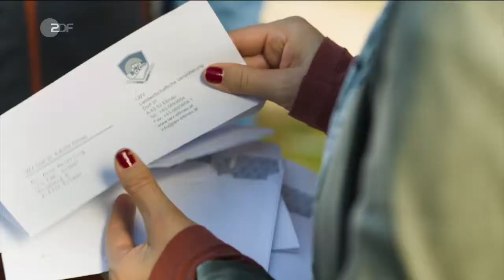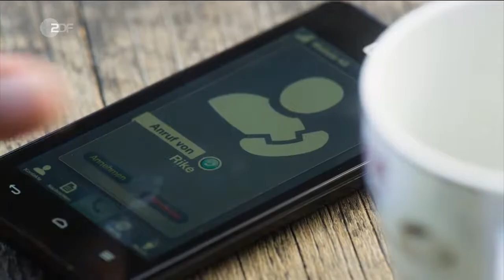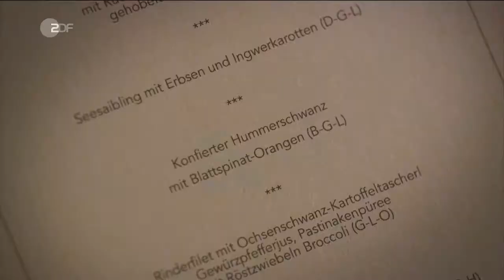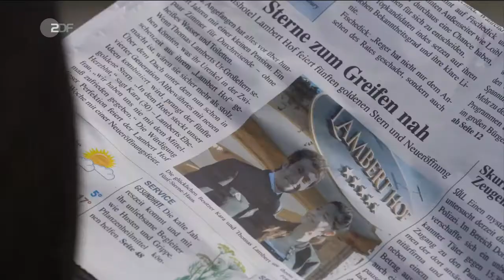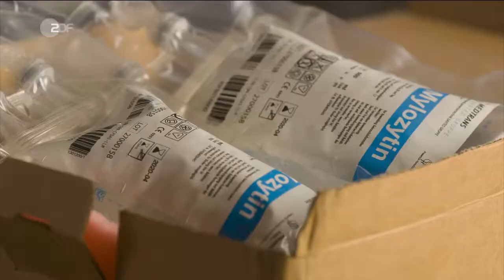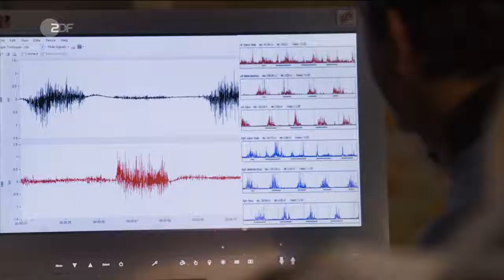Der Bergdoktor(9.07) - Erzwungene Liebe (D 2016)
Martins Patientinnen, die Schwestern Kara und Marie, leiden an einer gefährlichen Erbkrankheit. Sie dürfen an einer vielversprechenden Studie teilnehmen, doch es gibt Komplikationen.

Die Handlung
Martin hat beschlossen, dass er die Versicherung nicht länger belügen will. Nun steht Anne endgültig vor dem finanziellen Ruin. Sie hasst ihn dafür - doch wie wird sie erst reagieren, wenn sie von Martin und der Versicherungsfrau Rike erfährt?

Martin hat außerdem die Krankenakte von Arthur Distelmeier, die ihm sein Freund Dr. Alexander Kahnweiler überlassen hat, an das Krankenhaus zurückgegeben. Und er beichtet Rike, dass er für das Versicherungsprotokoll gelogen hat. Wird sie ihm die Lüge verzeihen?

Martin hat wenig Zeit, sich seinen privaten Problemen zu widmen. Dr. Vera Fendrich teilt ihm mit, dass das Krankenhaus in Hall den Zuschlag für eine Medikamentenstudie zur Behandlung der Beckhoffschen Enzephalitits unter ihrer Leitung bekommen hat. Kara Lambert und Marie Dorfner leiden unter dieser seltenen, oft tödlichen Erbkrankheit. Das Problem: Die beiden Frauen sind Schwestern und sprechen nicht mehr miteinander, seit Marie ein Verhältnis mit Thomas Lambert, dem Mann von Kara, hatte. Dr. Gruber bestellt beide Frauen deshalb getrennt in seine Praxis, wird jedoch noch vor den Terminen zu Marie nach Hause gerufen, der es sichtlich schlecht geht. Er nimmt ihr Blut ab. Das Ergebnis ist verheerend: Viel deutet daraufhin, dass die Krankheit bei Marie ausgebrochen ist und dass sie damit nicht mehr an der Studie teilnehmen kann. Für Marie bricht die Welt zusammen.

Anne wohnt nach wie vor auf dem Gruberhof und wundert sich, warum Lisbeth auf einmal gut gelaunt auftaucht, sich ein paar Ordner schnappt und wieder verschwindet. Als Anne kurz darauf im "Wilden Kaiser" mit ihr spricht, macht ihr Lisbeth ein verlockendes Angebot: Sie will den Gruberhof wieder bewirtschaften, wenn Anne bereit wäre, mit einzusteigen. Doch dazu brauchen sie das Okay von Hans. Und was wird Martin zu dem Plan sagen?

Darsteller
Dr. Martin Gruber - Hans Sigl
Hans Gruber - Heiko Ruprecht
Lisbeth Gruber - Monika Baumgartner
Dr. Roman Melchinger - Siegfried Rauch
Lilli Gruber - Ronja Forcher
Susanne Dreiseitl - Natalie O'Hara
Dr. Alexander Kahnweiler - Mark Keller
Marie Dorfner - Sina Tkotsch
Kara Lambert - Anne Werner
Thomas Lambert - Björn von der Wellen
Rike Jäger - Regula Grauwiller
Lukas Jäger - Anton Andreew
Peter Geis - Matthias Ziesing
Anne Meierling - Ines Lutz
Dr. Vera Fendrich - Rebecca Immanuel
Irena Bornholm - Nicole Beutler
und andere -
Stab
Regie - Oliver Dommenget
Autor - Philipp Roth
Kamera - Georgij Pestov, Tobias Meik
Schnitt - Esther Weinert
Musik - Robert Schulte Hemming, Jens Langbein